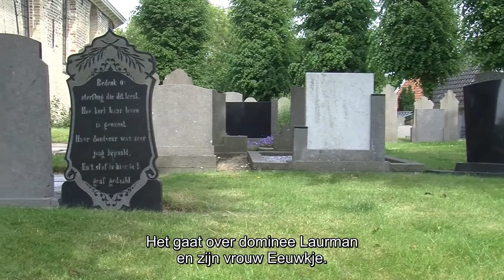Ale S. van Zandbergen nominaasje Gysbert Japicxpriis 2015 – Littenser Merke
Ale S. van Zandbergen fertelt oer syn roman Littenser Merke.
Op ’e shortlist foar de Gysbert Japicxpriis 2015.
8 septimber yn Tresoar: Zomergasten-jûn mei de trije nominearre skriuwers. Presintaasje Asing Walthaus.

Ale S. van Zandbergen vertelt over zijn roman Littenser Merke.
Op de shortlist voor de Gysbert Japicxpriis 2015.
8 september in Tresoar: Zomergasten-avond met de drie genomineerde auteurs. Presentatie: Asing Walthaus.